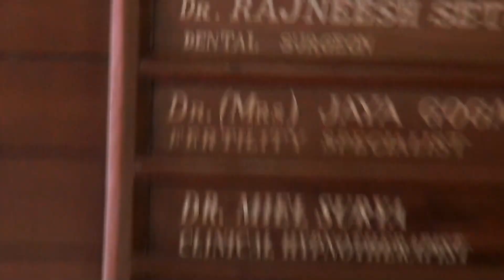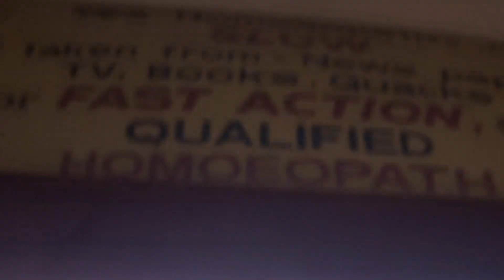رحلتنا لـ بومبي / مومبي الهند | الجزء الأول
رحلتنا لبومبي / مومبي الهند,, هذي بس بعض المقاطع لان الرحله كانت طويله وان شاء الله انزل باقي الفيديوات قريب